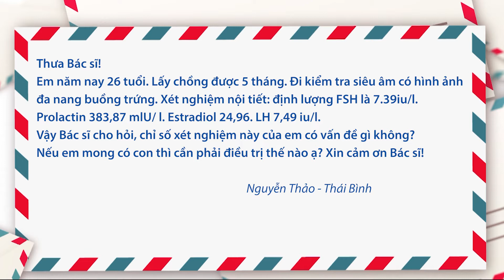Muốn có con cần điều trị những gì?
Hỏi: Chào bác sỹ. Em năm nay 26 tuổi. Lấy chồng được 5 tháng. Đi kiểm tra siêu âm có hình ảnh đa nang buồng trứng. Xét nghiệm nội tiết: định lượng FSH là 7.39iu/l. Prolactin 383,87 mlU/ l. Estradiol 24,96. LH 7,49 iu/l.
Vậy bác sỹ cho hỏi, chỉ số xét nghiệm này của cháu có vấn đề gì không? Nếu cháu mong có con thì cần phải điều trị thế nào ạ?
Mời quý vị xem phần tư vấn của PGS.TS.BS Nguyễn Thị Hà